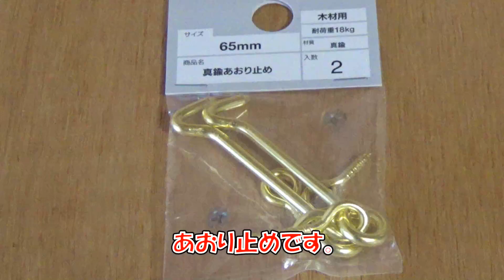引き戸を開ける猫とその対策！片開きもこれで解決！【Eng CC】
※今日の動画は今後一切ボス吉を部屋の外に出さないと言う趣旨のものではありません。
自宅の都合とボス吉の安全上、必要に応じてボス吉の和室の引き戸はロックしなけばならない事がありますので、今回は戸車の交換と一緒にあおり止めも取り付けました。
同じように自宅で猫さんが引き戸を開けて困っている方や、開閉時の音鳴りや重たさで困っている方に、少しでも参考になりましたら幸いです。

2/26 引き戸を開ける猫とその対策！片開きもこれで解決！

※ブログでのネタバレ防止やYouTubeチャンネルでの公開時間調整の為、基本的に最新動画はHP上で先に公開をして、チャンネル上では1日～2日後に公開をしています。